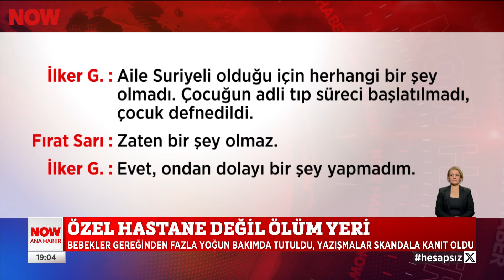Skandal olayda yeni ifadeler... 18 Ekim 2024 Selçuk Tepeli ile NOW Ana Haber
Özel Hastane değil ölüm yeri... 18 Ekim 2024 Selçuk Tepeli ile NOW Ana Haber öne çıkan haberler yayında izle!